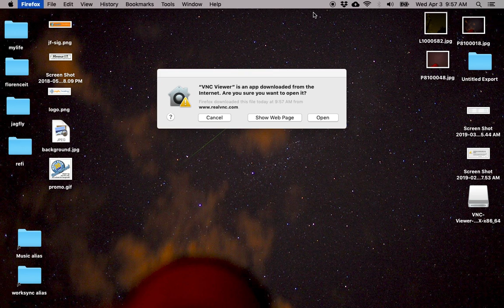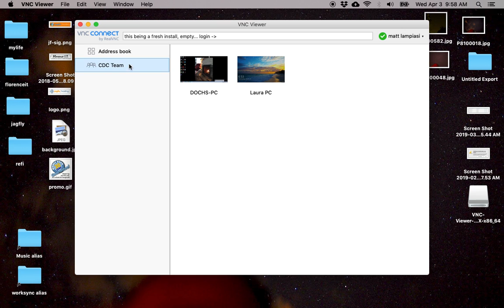vncviewer install and login on mac